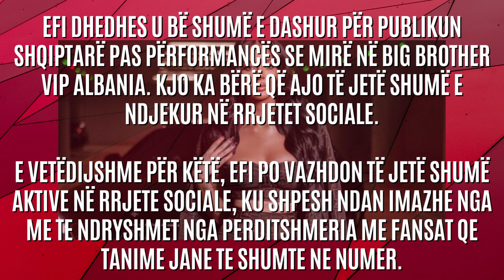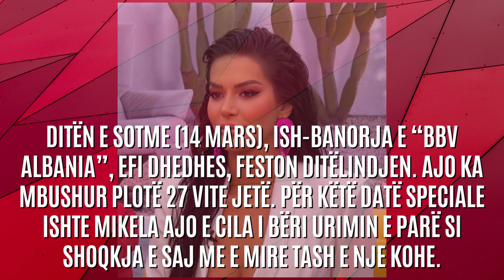Efi sot feston ditëlindjen, kaq vite ka mbushur ish-banorja e Big Brother VIP Albania - 2023